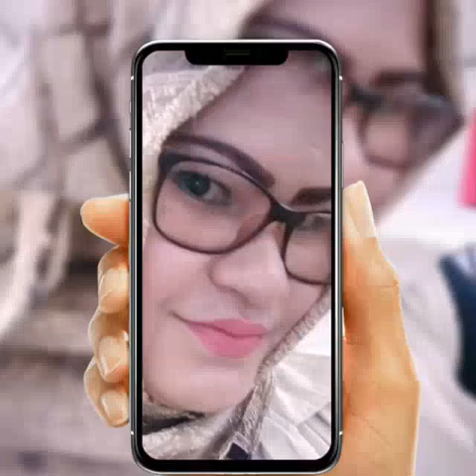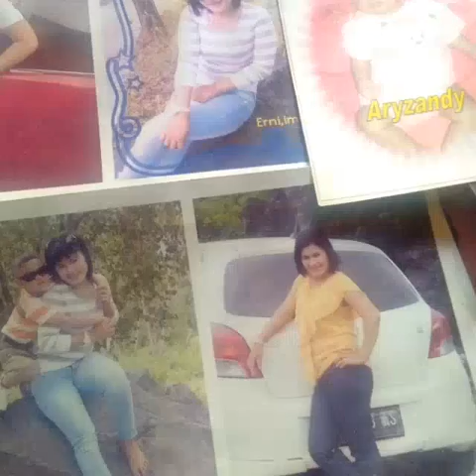My family arisandi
Kesayanganku